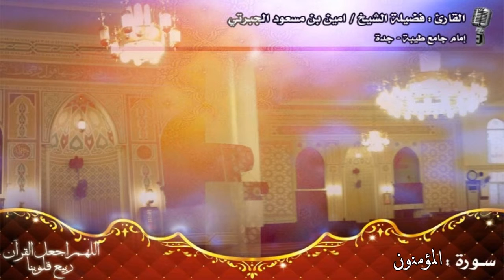سورة المؤمنون من أية 97 الى اخر السورة الشيخ أمين الجبرتي جامع طيبة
جامع طيبة